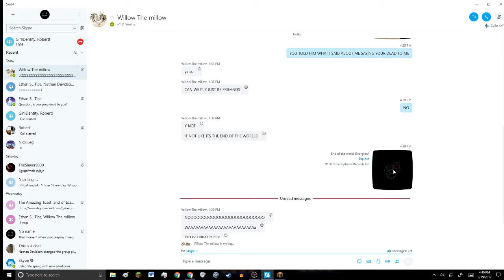Skype new meme -w-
This is funny XD bc y not